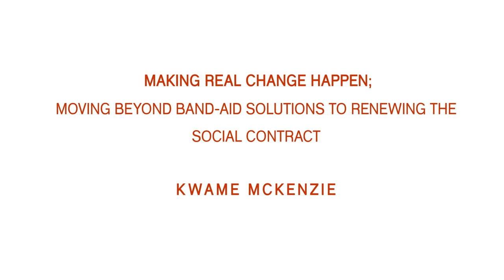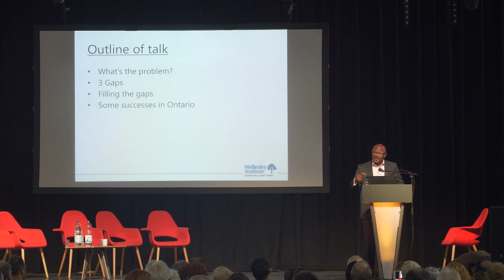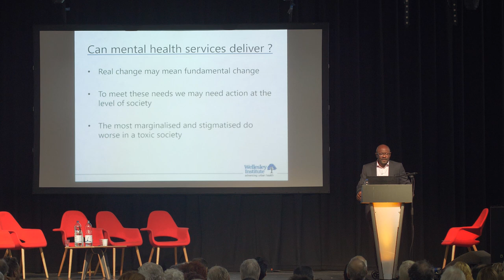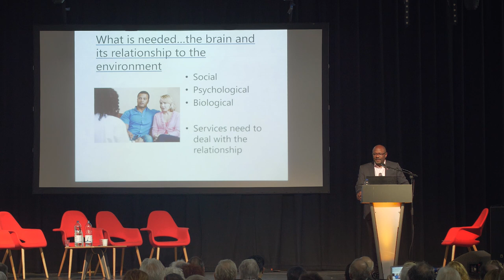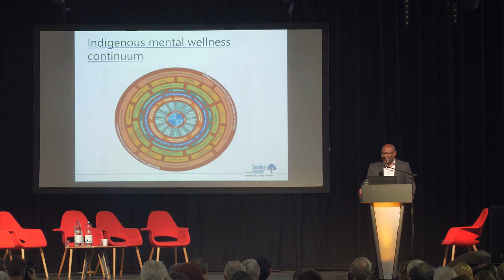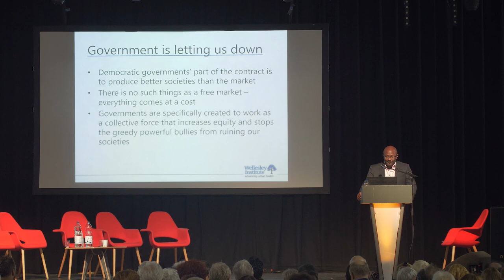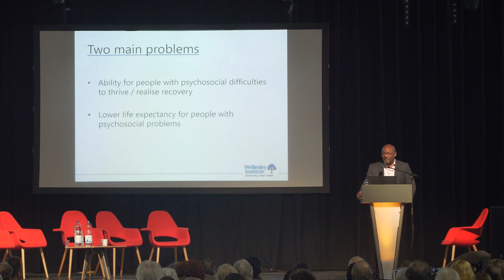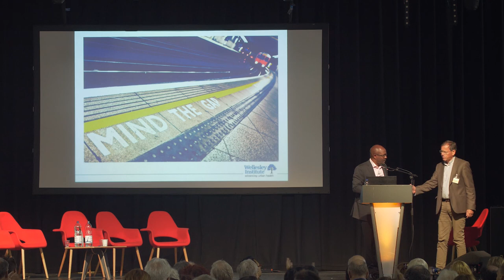ISPS Liverpool Conference Kwame McKenzie Keynote Address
The 20th International Congress of ISPS, 2017, Making Real Change Happen: Kwame McKenzie Keynote Address
Abstract: The international covenant of human and cultural rights says that we have the right to the highest attainable standard of physical and psychological health. We need to reorganise if we are to recognise that right. For people with psycho-social issues and especially people from black and minority ethnic communities it is time we move away from band-aid solutions linked to simply improving health services because that will not deliver our rights. It is time to renew the social contract and for government to refocus so it can meet our aspirations.  It is the duty of Government to ensure that we thrive, not just survive. In a high-income country thriving should be the basic standard of living.  To do this we need a coherent template for society that understands the impacts of social factors on health.  But we also need to reframe the social determinants as the positive blue prints for the possibilities for human development and longevity.  We need to use our knowledge to ensure that the bottom 90% of earners have the same health as the top 10%.  It is time that our health, humanities and policy researchers realized this – they need to develop as strong an evidence base on building health as there is on fighting illness.  Its time for a fundamental shift in what we do if we are to make real change happen.
Kwame Mckenzie (University of Toronto)